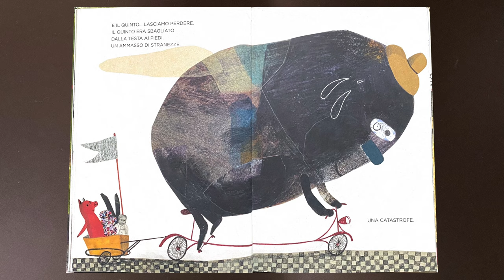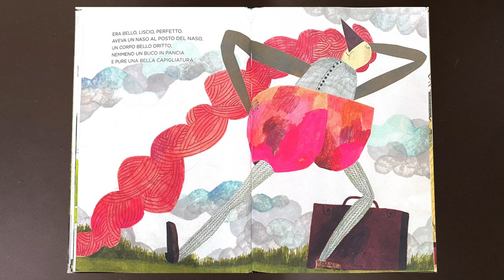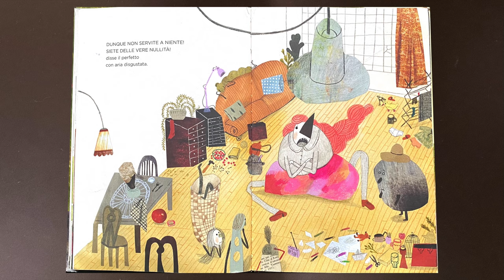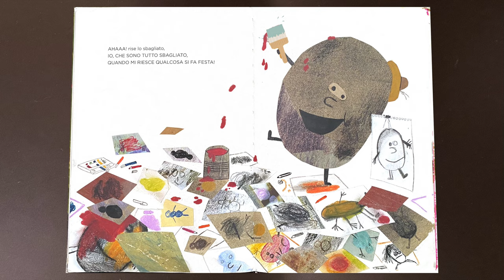Vi leggo... "I cinque malfatti"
Credits: Autore: Beatrice Alemagna - Editore: TopiPittori
Ordina il libro